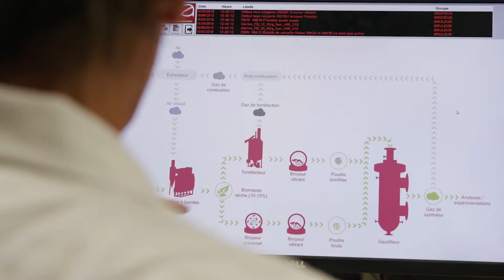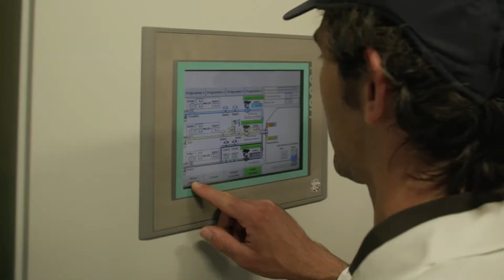L'énergie des Possibles, Épisode 10 : Explorer de nouvelles énergies à partir de bio-ressources